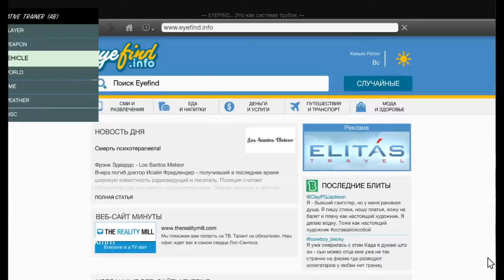GTA5.Обзор на Toyota Camry 2011.